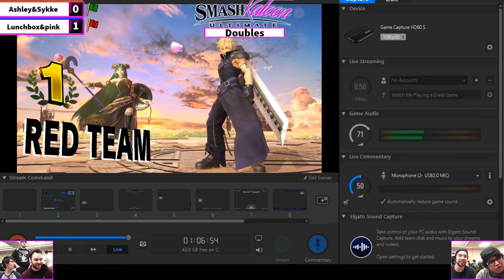Ashley & Sykke (G) vs. Lunchbox & pink (R) - Winners Finals - Smashkatoon 36